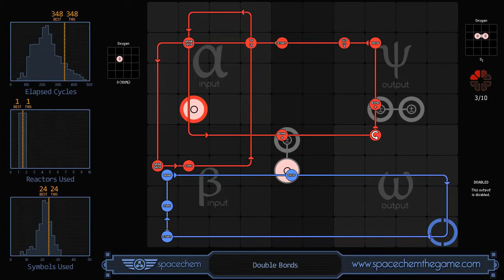SpaceChem - Double Bonds (348/1/24)